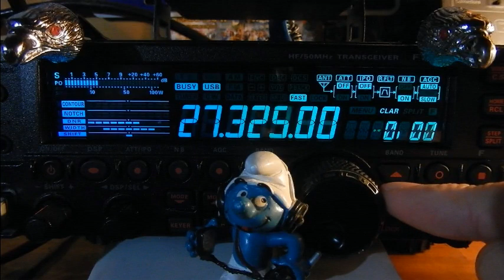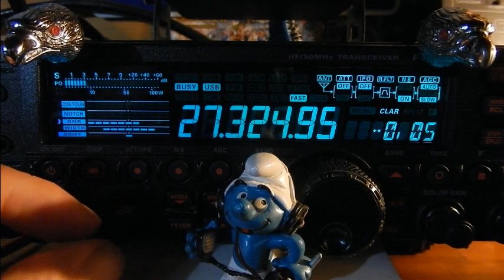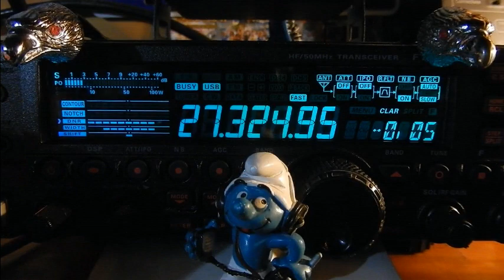Vendredi 05/02/02/2021 à 18H00 QSO National International KM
QSO fait sur l'activité des 40 canaux homologués et le constat qu'il y a de plus en plus de monde en fixe et en mobile.
73" et merci pour le contact. ;)